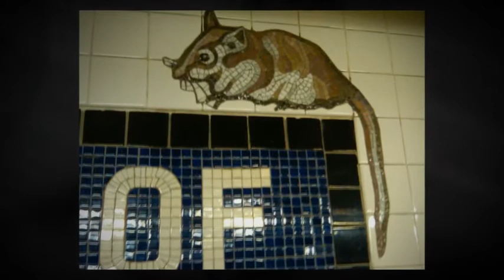NYC Subway Art - Museum of Natural History Station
NYC real estate agent Jenet Levy is always discovering treasures above ground and below in Manhattan and Brooklyn.  Join her on this fanicful look at the whimsical W. 81st St. subway stop by the Museum of Natural History on the Upper West Side.